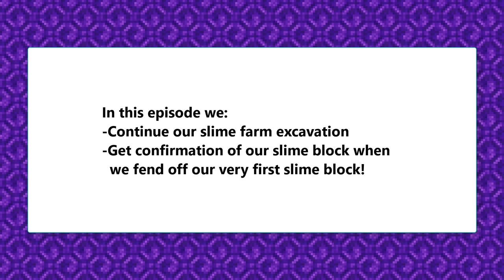Lets Play Minecraft Hardcore S1E26 (Slime Attack!)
This is the first season of Hardcore Minecraft.  Follow along as we try to survive and thrive on a Minecraft SMP realm set to HARD mode!
The journey will be full of tips and tricks to survive in SMP worlds and how to automate your Minecraft builds to the max!